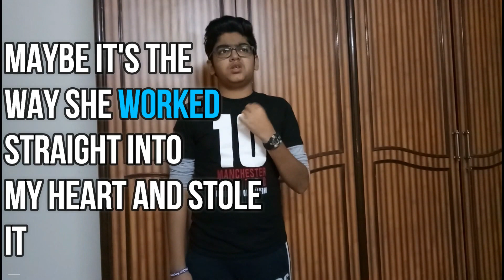MISHEARD LYRICS 2 || YUP DID IT AGAIN!!!!!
So guys I am back with another video and this video is about Misheard Lyrics, againnnn. Hope all of you enjoy.